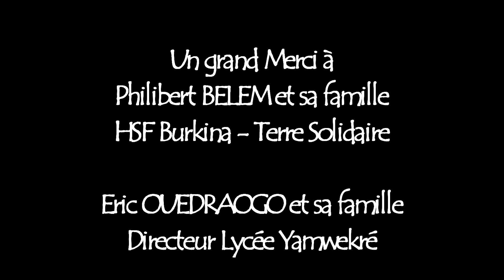Film Burkina Faso 2022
Mission humanitaire avec l'ONG HSF et mission aux premiers gestes de secours